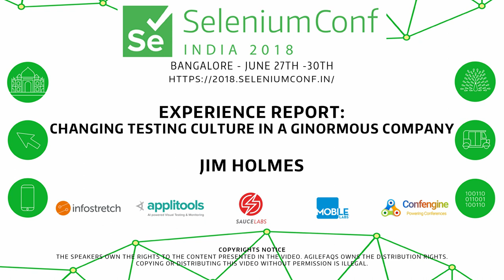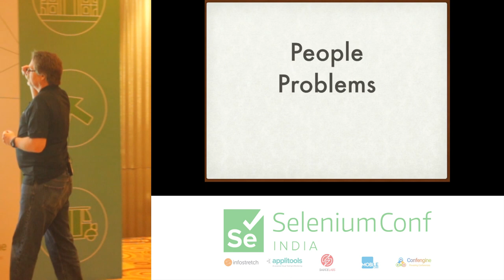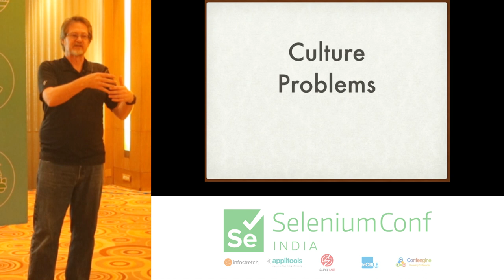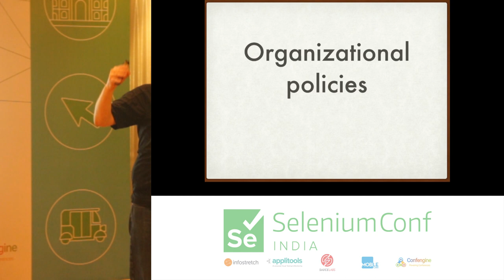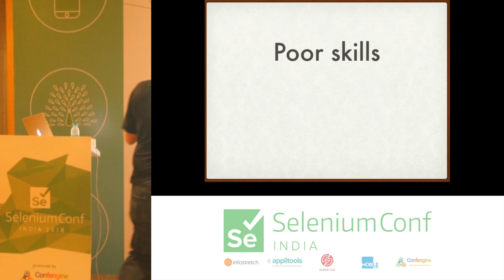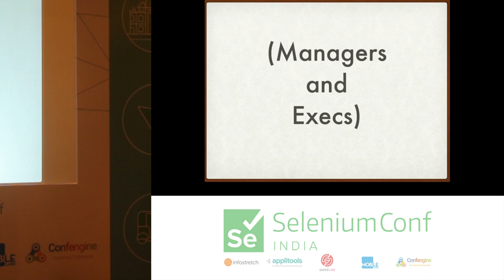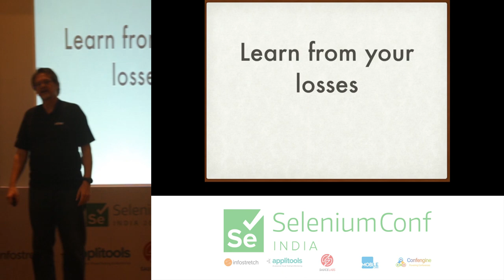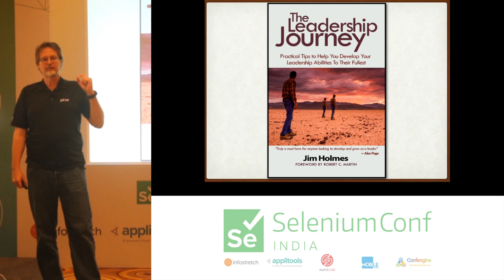Changing Testing Culture in a Ginormous Company by Jim Holmes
How do you change culture, mindset, and skills in a global organization entrenched in practices that were outdated 20 years ago?

One small, frustrating step at a time.

In this talk I'll share my experiences working at a Fortune 10 company where I helped small teams of testers on three different continents dramatically change how they helped their projects deliver value to the company. I'll talk about dealing with people (NOT RESOURCES!), helping teams improve their technical skills, getting non-technical testers comfortable with writing automation code, navigating ways through corporate bureaucracy and fifedoms, and most importantly how to get advocates at levels that can actually help you with change.

This talk will be full of abject failures we suffered, but also highlight some of the amazing changes we saw over a three year period.